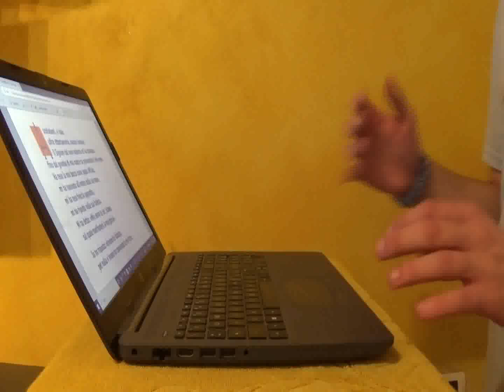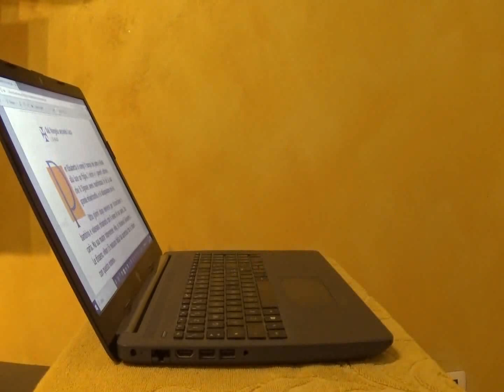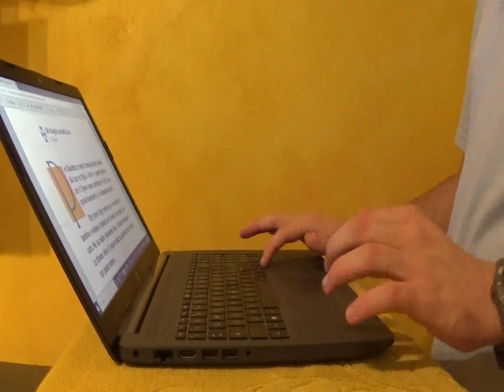LETTURE SOLENNI DI SAN GIOVANNI BATTISTA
PRIMA LETTURA  Dal libro del profeta Isaìa
SALMO RESPONSORIALE  Io ti rendo grazie: hai fatto di me una meraviglia stupenda.
SECONDA LETTURA  Dagli Atti degli Apostoli
VANGELO  Dal Vangelo secondo Luca

PREGHIERA DEI FEDELI:
RITORNELLO  Rinnova, o Padre, i prodigi del tuo Spirito.

Per la santa Chiesa:
sull'esempio di Giovanni Battista,
indichi agli uomini del nostro tempo Gesù,
Agnello di Dio che toglie il peccato del mondo.
Preghiamo. R/.

Per i consacrati nella vita ascetica, monastica e apostolica:
lasciata ogni cosa che appartiene alla terra,
seguano senza compromessi Cristo,
casto, povero, obbediente.
Preghiamo. R/.

Per i perseguitati a causa della giustizia:
con la medesima forza che animò il Battista,
proclamino coraggiosamente Gesù
via, verità e vita.
Preghiamo. R/.

Per i profeti del nostro tempo:
rifiutando la violenza e la menzogna,
tolgano ogni ostacolo davanti a Cristo,
portatore di salvezza e di pace.
Preghiamo. R/.

Per noi qui riuniti in assemblea:
riscoprendo la grazia e gli impegni del Battesimo,
ci sia dato di vivere in modo limpido
il Vangelo di Cristo, nostro Maestro e Signore.
Preghiamo. R/.